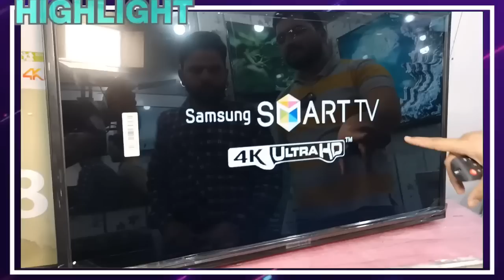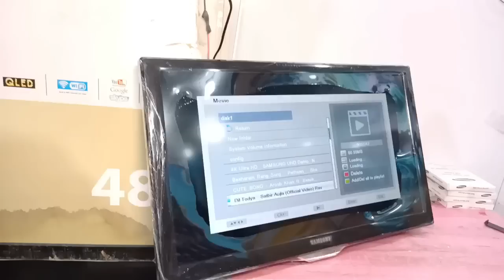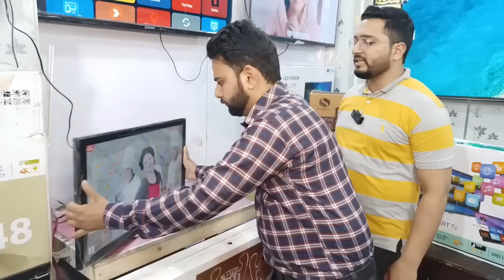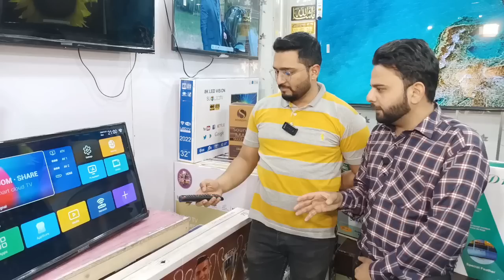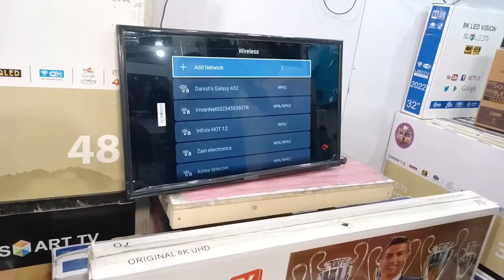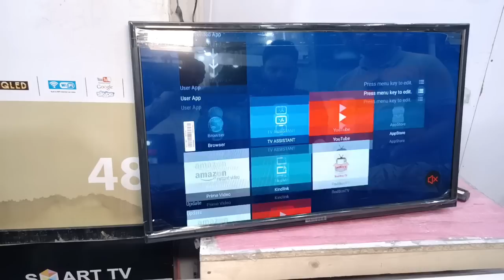LED Sirf 2600 channel free main| Unbreakable 4K LED market in Lahore | Smart LED manufacturing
FOR LATEST Business Ideas & Cheap Markets vlog
 ❤ Lahore markets vlog ❤
ہمارا یوٹوب چینل سبسکرائب کریں کیونکہ " ہم آپ لوگوں کو امپورٹڈ برانڈز کی سستی سے سستی مارکیٹس کا وزٹ کرواتے ہیں۔ جہاں سے آپ با آسانی اچھی چیزیں خرید سکتے ہیں۔

نوٹ: اللہ تعالی نے ہر انسان کو عقل اس لیے دی ہے کی وہ اچھے اور برے میں تمیز کر سکے۔ ہمارا کام مارکیٹس وزٹ کروانا ہے ۔ ہم ویڈیو میں دوکاندار ، اشیاء با اشیاء ریت اس لیے پوچھتے ہیں ۔ کہ آپ عام مارکیٹ اور اس مارکیٹ کی قیمتوں میں واضح فرق کر سکے۔ اس کے بعد اگر آپ کو یقینی سستا لگتا ہے تو اس مارکیٹ کی طرف رجوع کریں۔

Name: Danish Electronics
Adress: Yaseen Street Hall Road Lahore
Location

.Your Quries.
Wholesale markets in Lahore
Cheapest wholesale market in Lahore
Wholesale dealer in lahore
New business idea
How to start a businesa
How to earn mony in Lahore
wholesale market
wholesale business ideas
wholesale
wholesale shoes market
wholesale shoes market in
pakistan
wholesale cloth market lahore
lahore market wholesale
lahore market
lahore market for wedding dresses
lahore market mobile
lahore market pakistan
lahore market furniture
lahore market laptop
lahore landa bazar
lahore shoes wholesale market
lahore wholesale garments
market
lahore market wholesale
lahore wholesale cloth market
lahore landa bazar wholesale
market
lahore wholesale market mobile
accessories
Small business idea in lahore
Super wholesale market in lahore
Sunday market in Lahore
Shoping and business ideas
Imported Garments in lahore
Low investment business
How to shart business in Pakistan
Best business in pakistan
New business in Pakistan
How to start earning